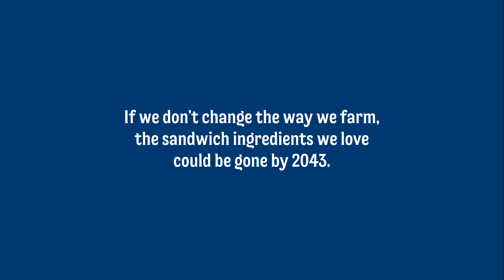Best Foods Save Our Sandwiches :30 Megan